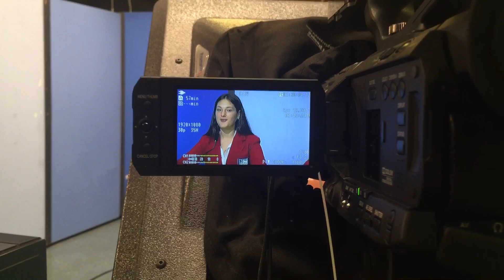Skills USA State Team 1: Behind the Scenes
Behind the Scenes of Team 1 for the SkillsUSA State Championships